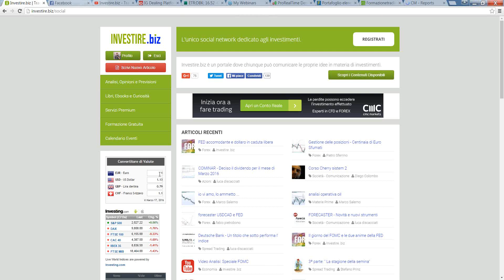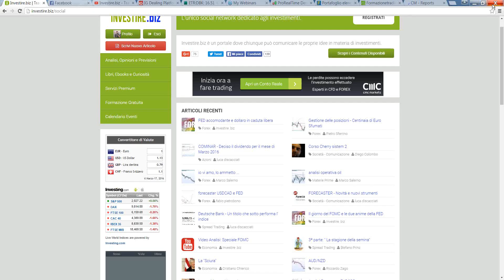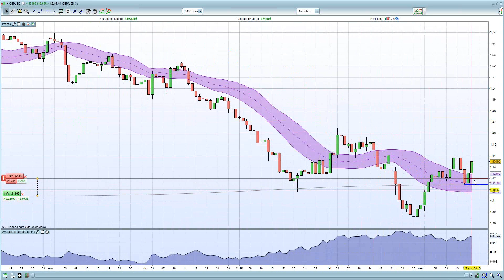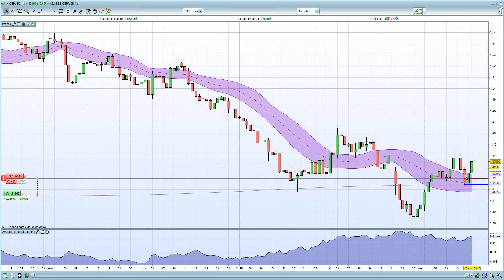Video Analisi Forex Indici Materie Prime 17 03 2016